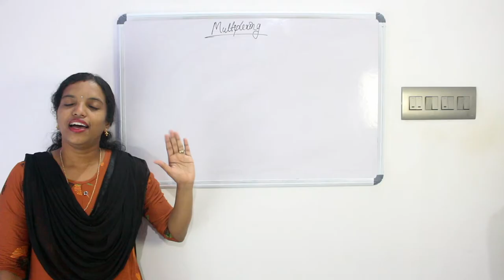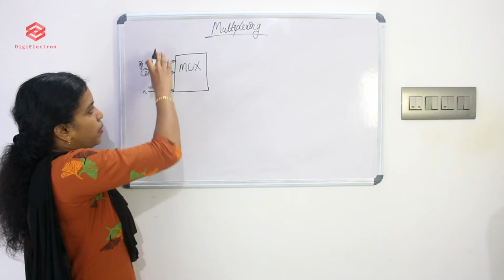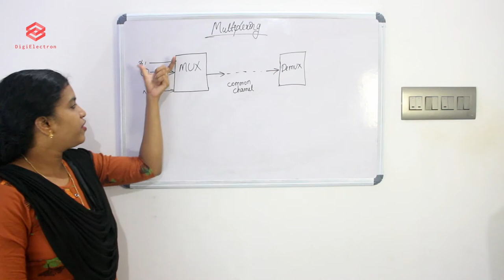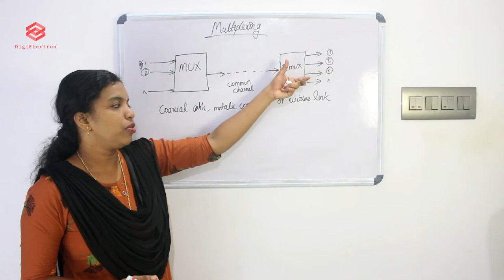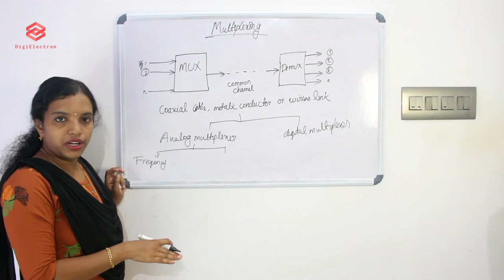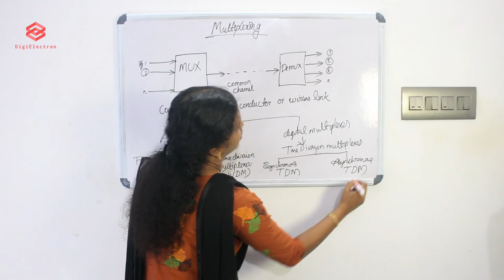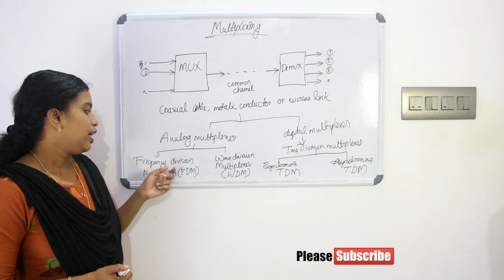Multiplexing | Electronics Malayalam